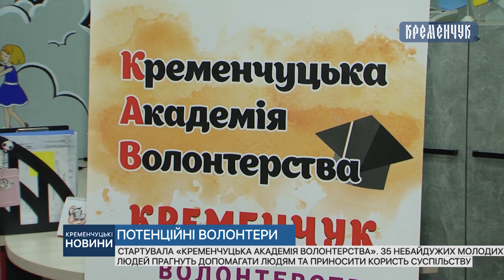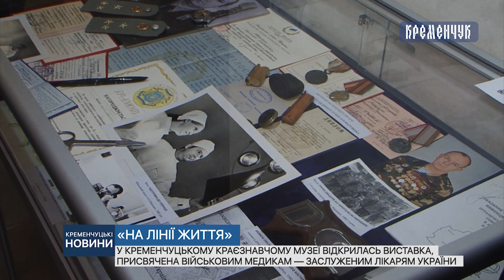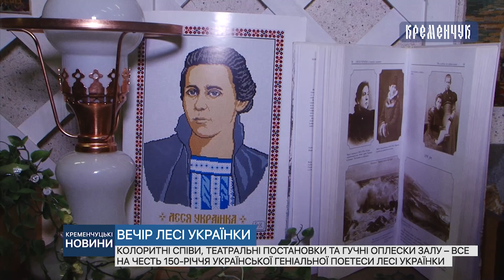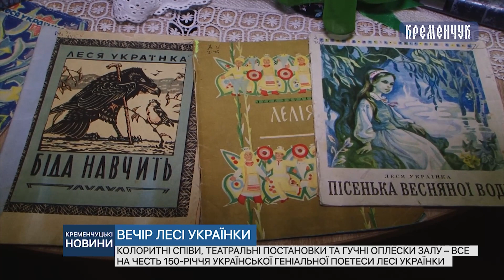Кременчуцькі новини від 25.02.2021 року. Вечірній випуск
Гімнастки привезли медалі до Кременчука, проєкт «Академія волонтерства» стартував та чим завершився принциповий двобій хокеїстів «Кременчука» та «Донбаса».